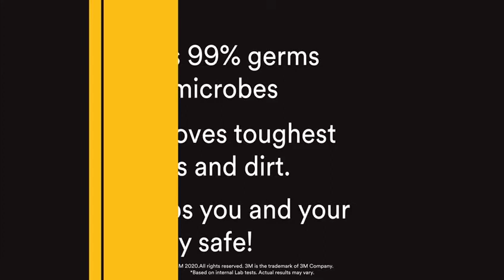3M Germkleen Treatment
3M कीटाणुशोधन उपचार क्रांतिकारी कोशिश करो
अपनी कार के हर कोने के लिए विशेषज्ञ फोम-आधारित सफाई
99% कीटाणुओं और रोगाणुओं को मारता है
सबसे मुश्किल दाग और गंदगी को हटाता है
आपको और आपके परिवार को सुरक्षित रखता है!
अदीख जानकरी के लीये :- 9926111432